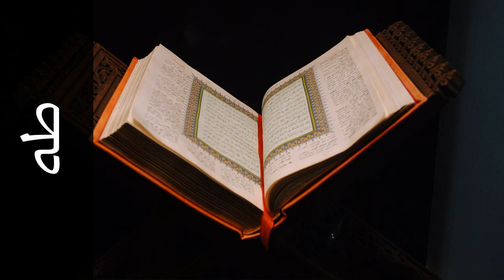سورة طه مفتاح السلطني - Surah Taa-Haa Muftah Alsaltany - رواية الدوري عن أبي عمرو-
استماع سورة طه  كاملة بدقة عالية للقارئ الشيخ مفتاح السلطني  - الدوري عن أبي عمرو  .

Surah Taa-Haa ( Taa-Haa ) recited by Qari Muftah Alsaltany  - Rewayat Aldori A'n Abi Amr .